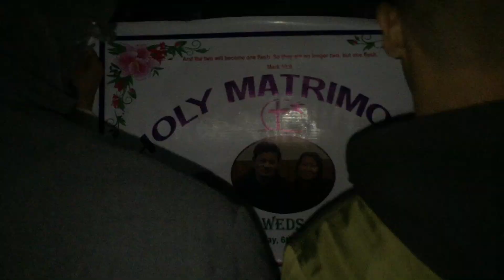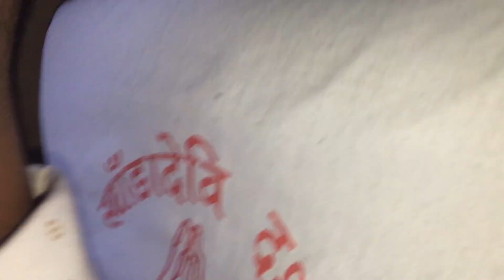Wedding Vlog ( HOLY MATRIMONY ) ❤️✝️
Wedding vlog of our brother Pratik Tamang with Nirmaya Ale Magar❤️✝️.

Song.
@AdrianDewanOfficial : man yo mandaina